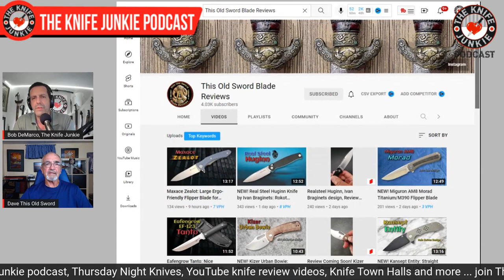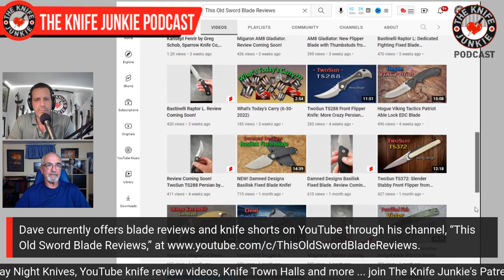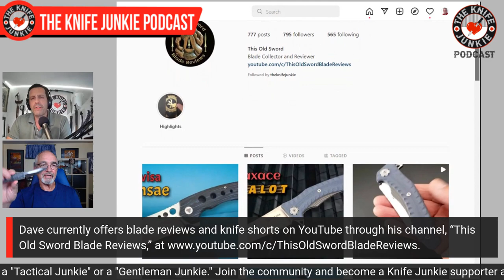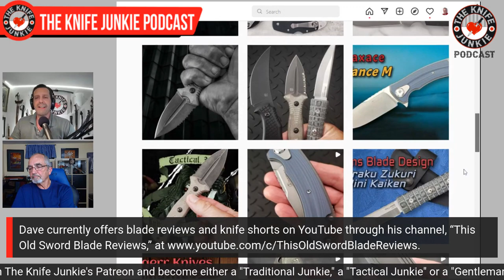Dave Everett, This Old Sword Blade Reviews - The Knife Junkie Podcast (Episode 340)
Dave Everett of This Old Sword Blade Reviews on YouTube and Instagram joins Bob "The Knife Junkie" DeMarco on episode 340 of The Knife Junkie Podcast

Everett has been involved in knife collecting since his days in photography school on the West Coast, c1970. He currently offers blade reviews and knife shorts on YouTube through his channel, “This Old Sword Blade Reviews.” He has an enviable and large collection, which grows by the week. For instance his Bastinelli collection, one dozen strong, is enough to make any Knife Junkie blush!

Dave has a collective experience and background that fosters a broad interest in blades that both function well and are aesthetically pleasing. He was the photographer for the catalog at Ron Kosakowski’s Traditional Filipino Weapons website, and he worked directly with the late custom knife maker, Norm Bardsley on designs and photographed many of his custom blades.

He also trained in Kung Fu, Karate, Aikido, Judo and Filipino Kali, which nurtured this interest, in Asian culture and edged weapons. Dave owned and operated martial arts schools during the 1970s through 1990s and trained with world renowned Kung Fu and Kali masters including Grand Tuhon of Pekiti Tirsia Leo Gaje, Jr. In addition, Dave has written articles for Inside Kung Fu and Inside Karate on blades and martial arts technique over the years.

Find This Old Sword Blade Reviews on YouTube

🔪 SHOPPING FOR A KNIFE 🔪
The Knife Junkie Knives for Sale Webpage --